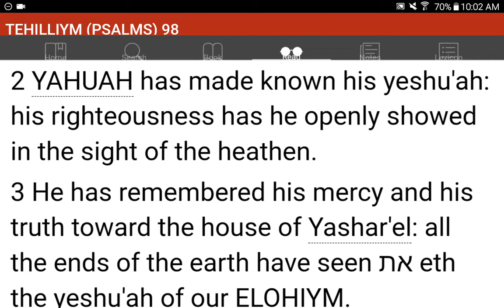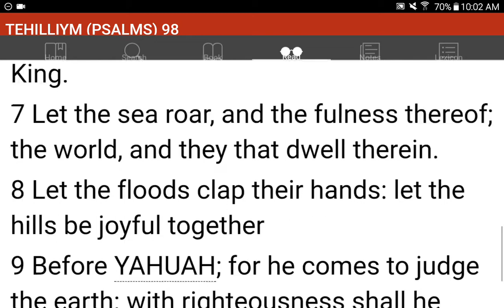💜h?™ "What's the MOST HELPFUL & SIMPLEST WAY that WORKS?"™ GIVE 1P/Month NOW! GCash